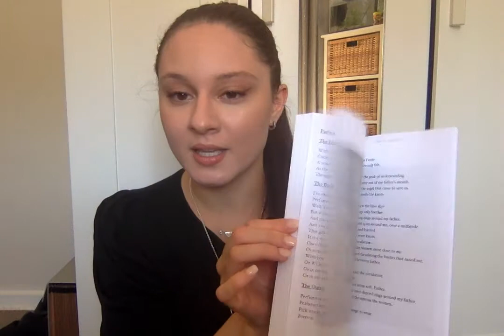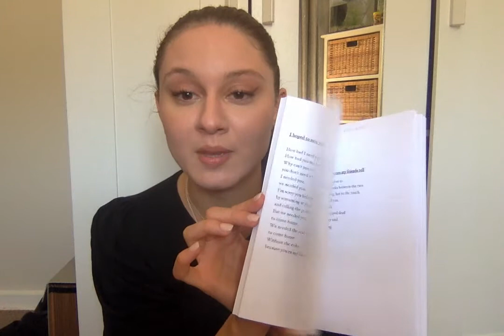Christin Antonia | Australia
Book Formatting Services.

“Hi everybody my name is Christinantonia and today I just want to talk about my experience with Faisal Adeel. Faisal Adeel is a book formatter and when I was going through the process of publishing my book which.

I am self publishing by the way and I know a lot of you guys will be as well. I need to find somebody that was going to be extremely patience, and extremely gentle with my book.

I was looking for somebody who wanna to look it all the fine details and make sure that every revisit was on point and every instruction that I gave was heard and listen to and even if that was taken a wrong way that you would fix it immediately, and let me tell you one thing, Faisal Adeel was very incredibly talented and patient with your book.

He formatted the inside of this book, took his time with each format and let me tell you one thing, he revisited it a lot of times to make sure that everything was perfect.

He is very incredibly responsive and his communication is amazing. I want to say I recommend him and I would definitely come to him again, if I need anything to be formatted in future.

All the best Faisal Adeel. All the best all publishers.”